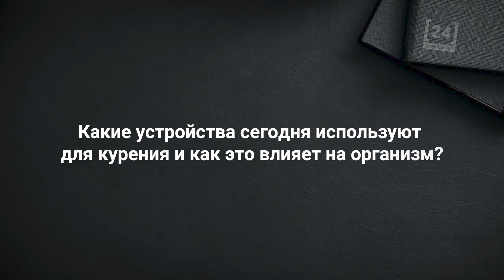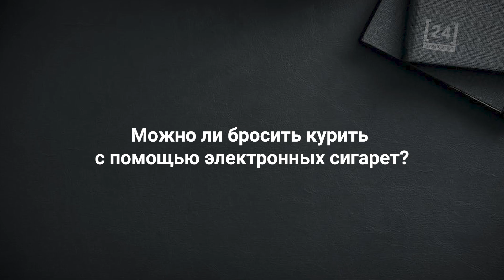Программа "Говорит эксперт. О вреде курения", 07 декабря 2023 г.